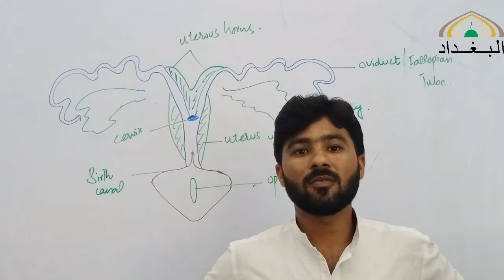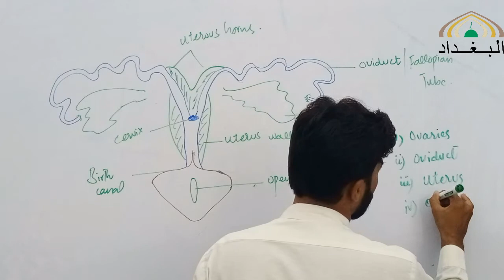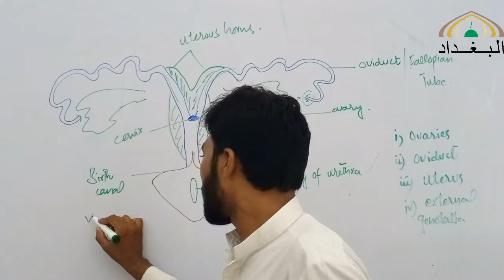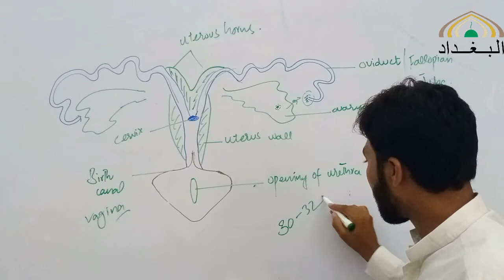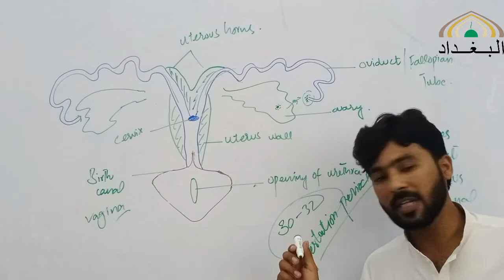10 BIO 25 08 2020 C